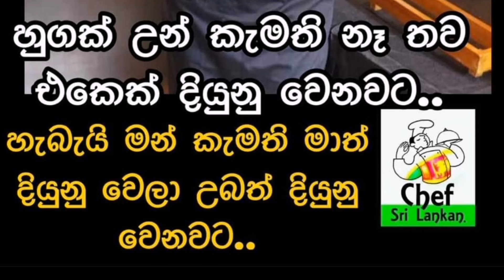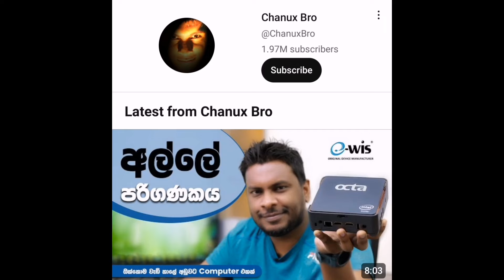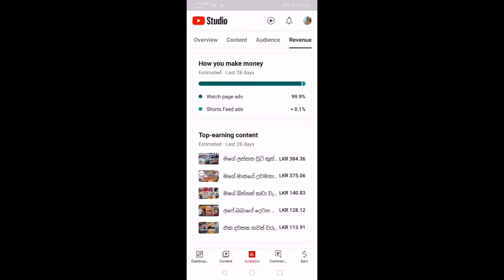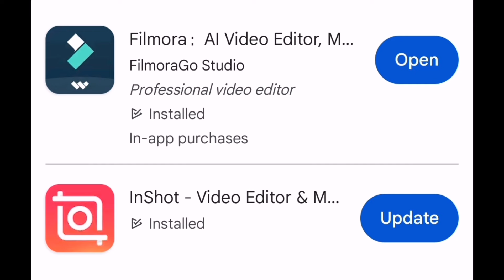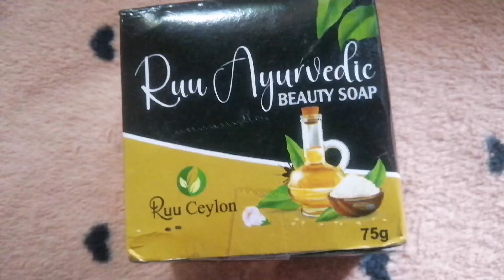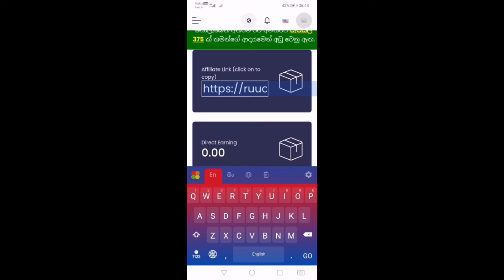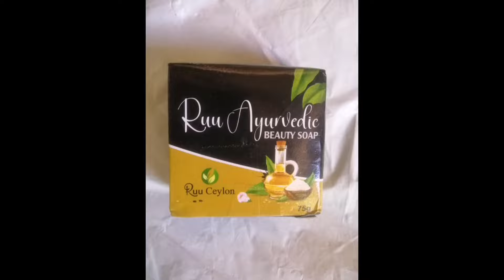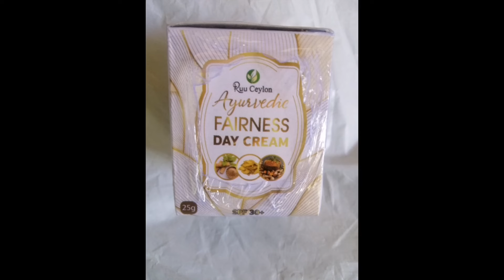විශ්වාස කරන්න රුපියලක්වත් වියදම් නොකර කරන්න පුළුවන් ජොබ් තියෙනවා ළමයි🙋‍♀️🙋‍♀️ /buisnuss idea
ආයුබෝවන් ඔයාලා හැමෝටම 🙏🙏
ඔයාට පුළුවන් දැන් රූ සිලොන් අපි එක්ක එකතු වෙලා මාසික ආදායමක් ලබා ගන්න
වට්ස්ඇප් අංකයට පණිවිඩයක් තියන්න👇👇 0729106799
කාන්තාව දිරි ගන්නවමු...
ජය වේවා!